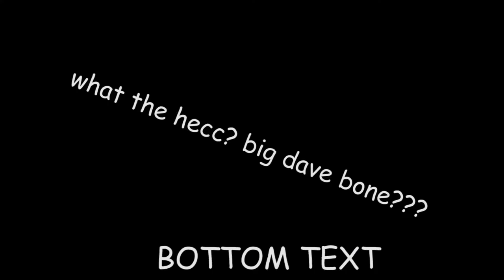Public Service Announcement for all the single ladies